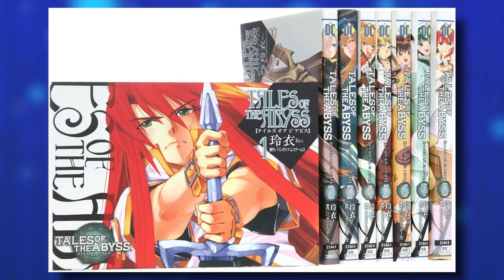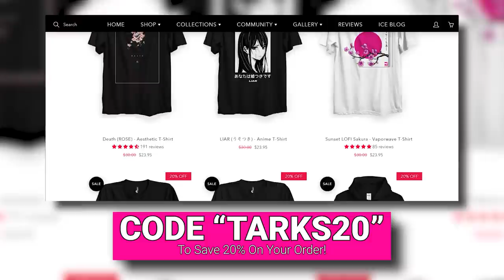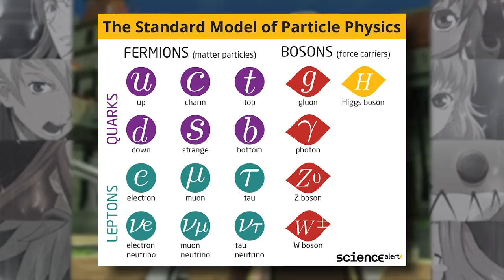Tales of the Abyss RAISES THE SERIES! - Tarks Gauntlet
Iced Tea Aesthetics makes killer anime and Japanese inspired apparel at a reasonable cost, featuring original designs and some from established IPs such as Berserk, Evangelion, Princess Mononoke and Attack on Titan!

- Tales of the Abyss-

One of the series most cherished entries! Tales of Arise may be just around the corner, but my "Tales of" itch was becoming very hard to ignore, so, before Arise dropped I figured it'd be a good time to look back at this game again and give it a proper, critical inspection.

TIME CODES

0:00 - Intro
2:50 - Ad
4:14 - Story
10:04 - Combat
16:02 - World and Exploration
19:09 - Technical Issues
23:37 - Characters and Themes
28:05 - Outro
29:30 - The Moves